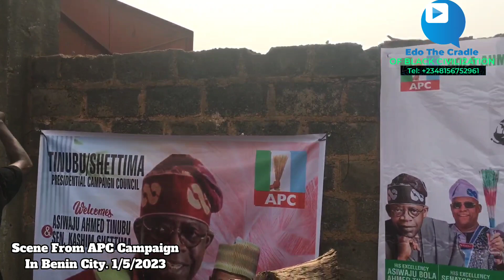Jagaban APC Camapagn Aheaad Of Presidential Election 2023 Took Place In Benin City, Edo State, NGN.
Hello good people, welcome to my youtube page "Edo The Cradle Of Black Civilization" where you get most of the happenings in Edo state and Benin city.

In this platform, we discuss news, politics, and entertainment in and around Edo state.